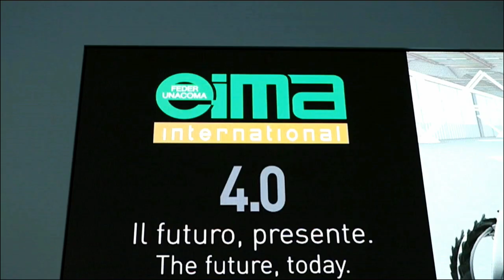SEPPI M. in EIMA 2018 - international agricultural trade fair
Vi aspettiamo nel padiglione 36, Stand A5!